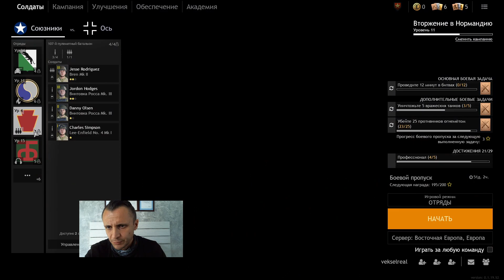Enlisted Вторжение в Нормандию || Лучшая работа в мире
Об игре Enlisted

Enlisted – отрядный многопользовательский онлайн-шутер от первого лица, посвященный ключевым сражениям Второй Мировой. В игре воссозданы атмосфера, оружие и военная техника той эпохи, а сражения масштабны: в одной битве участвуют сотни солдат, танки и авиация при поддержке артиллерии и флота.

В большинстве режимов Enlisted игрок участвует в пехотном бою нескольких взводов и управляет отрядом солдат с различной специализацией (автоматчик, снайпер, радист, стрелок, гранатометчик), экипажем боевой машины или пилотом самолета. Любого из бойцов игрок может контролировать напрямую, а остальным – отдавать команды. Если все солдаты погибли, он выводит на поле боя следующий доступный отряд. Благодаря этому решению сражения в Enlisted выглядят масштабно, при этом вклад каждого отдельного игрока в победу команды заметен.

Enlisted создается студией Darkflow Software на движке Dagor, на котором работает военный онлайн-экшн War Thunder компании Gaijin Entertainment. Поэтому детально воссозданная наземная и воздушная боевая техника выглядит, движется и управляется как в жизни, а модель ее повреждения реалистична. Например, если снаряд пробивает броню танка, то просчитываются траектория полета осколков и последствия для узлов машины и каждого члена экипажа в отдельности.

Особенности:

– Грандиозные массовые сражения, повторяющие масштабы исторических битв, вроде высадки на Омаха-бич. Врагов в бою часто больше, чем патронов в магазине, но и умирают они от нескольких попаданий.

– Высокий вклад каждого участника в победу команды: несмотря на масштабы битв, результат существенно (например, на 1/10, а не 1/70) зависит от того, как сражается каждый конкретный игрок. Действия одного человека могут переломить ход всей битвы.

– Разнообразие игровых ролей: в одном и том же бою можно зачистить окоп из автоматной очереди, победить в снайперской дуэли, прорвать оборону на танке, подбить чужую бронемашину гранатой или прикрыть союзников с воздуха.

– Enlisted выглядит аутентично в мельчайших деталях – от внешнего вида солдат и построек до механики повреждений танков, а также списка оружия и техники, которые доступны в тех или иных исторических битвах.

– Игрок может настраивать и тренировать отряды под личный стиль боя – менять экипировку солдат и получать для них перки и улучшения, не выходя при этом за рамки достоверности.

Let's play games - и этим всё сказано!! Здесь я буду играть в интересные на мой взгляд игры, выполнять всевозможные квесты, крафтить, добывать, выживать. Присоединяйтесь и вы ко мне! Мой ник во всех играх vekselreal.